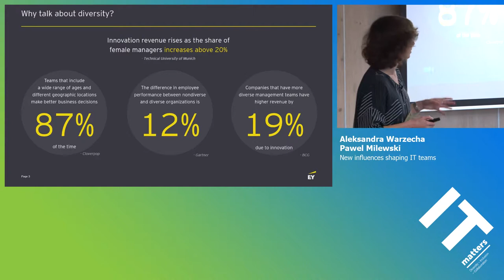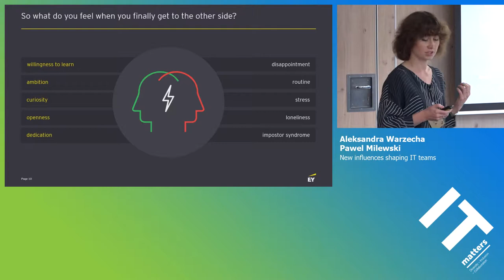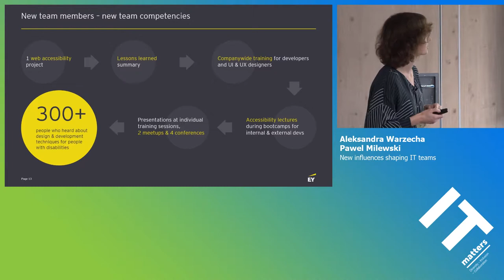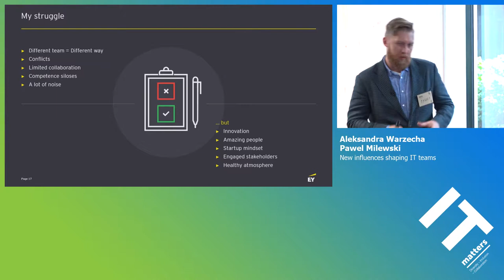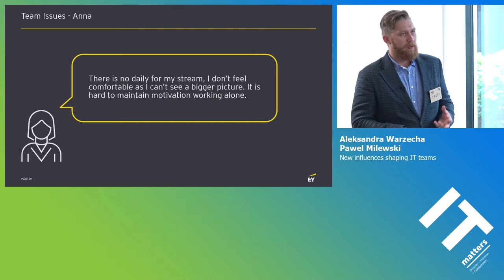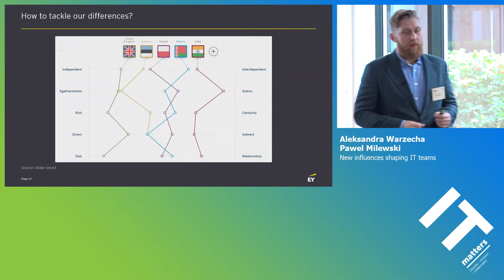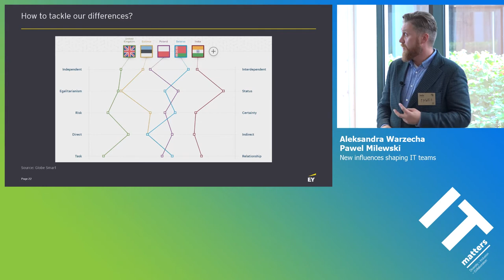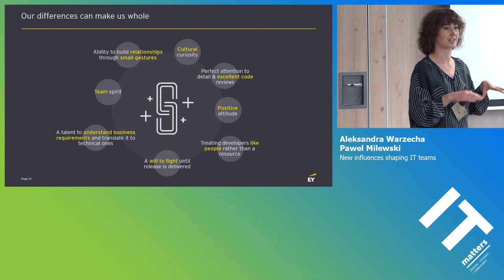Aleksandra Warzecha & Paweł Milewski - New influences shaping IT teams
"New influences shaping IT teams" presented by Aleksandra Warzecha & Paweł Milewski at IT Matters in Warsaw, 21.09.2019.

In the recent years the IT industry in Poland has been undergoing significant transformations in which two trends seem to play leading roles:
• diversity – a systemwide opening to up till now underrepresented groups as well as the rise of multinational and multicultural teams
• a new wave of developers – without technical education but with skills trained by boot camps
During our presentation, we would like to share our experiences in these areas and showcase conclusions on how a diversified environment can stimulate communications, work organization and creativity of IT teams.